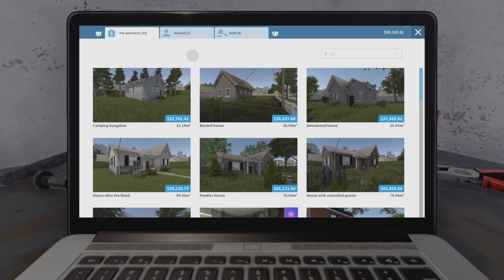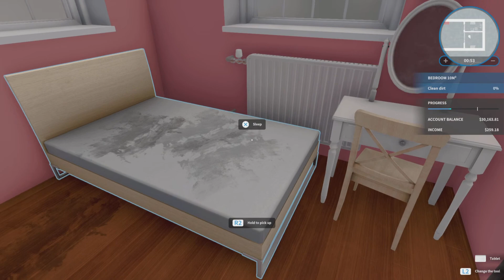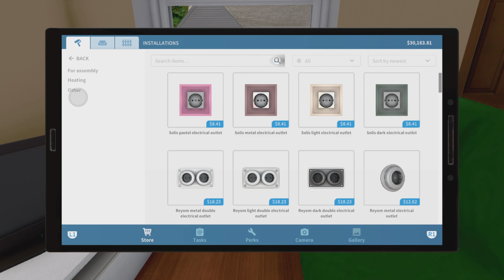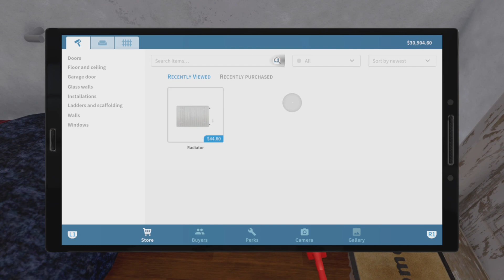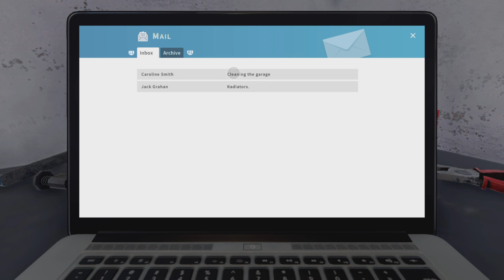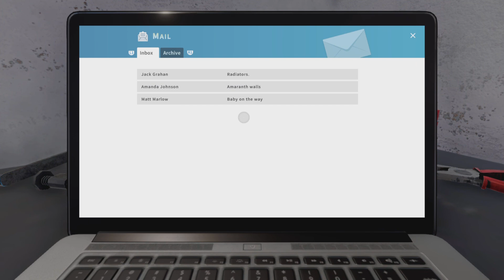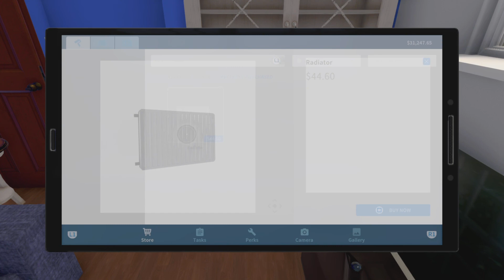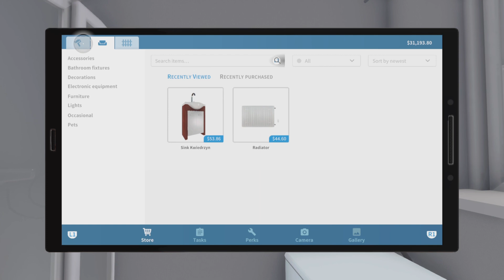House Flipper EP 1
We clean after her ex destroyed her house, installed some heat systems and organized a garage, Thanks for watching all you beautiful peeps like and subscribe and hit that notification bell to get all the newest videos